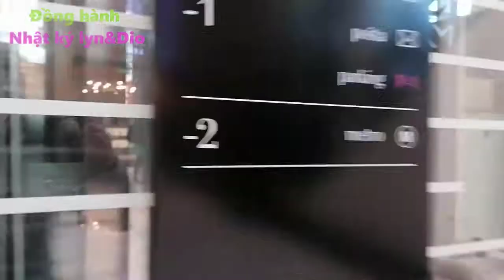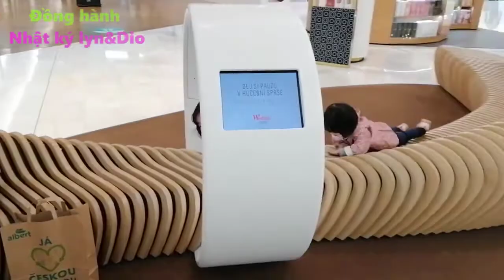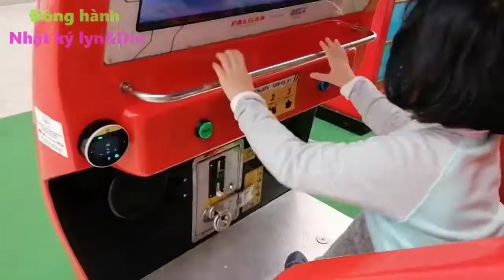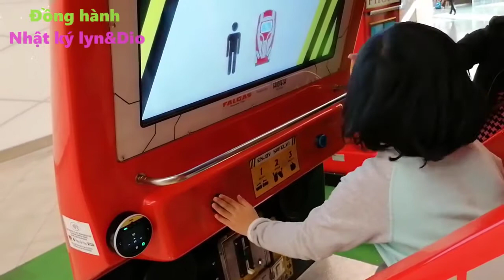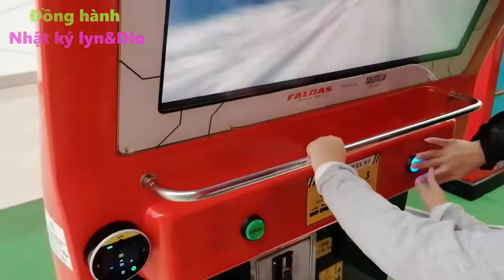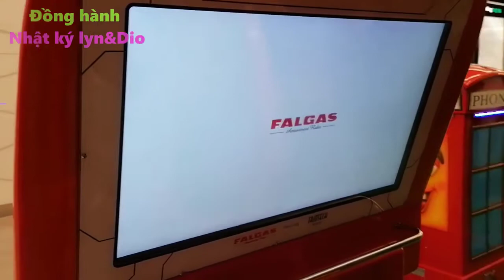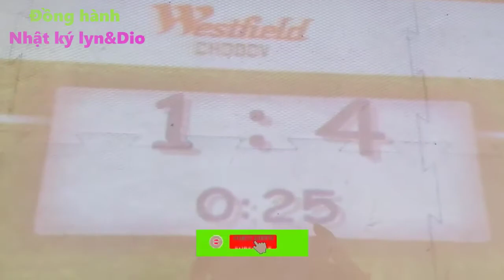youtube video #-8MsmGRQ934